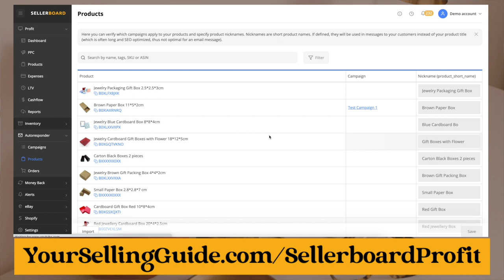Ep 15 | Multi-Marketplace, Six-Figure Amazon & eBay Seller Cintia Ammons Rodezno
Hey Crew! This week I sat down with Multi-Marketplace Seller Cintia Ammons Rodezno. Hear how Cintia grew her Amazon, eBay, and other marketplaces to six figures with just $40 to start!

Or on TikTok, Twitter, and YouTube @TheLadyHustle

Hear her Spanish podcast and follow on Facebook, Youtube, Podcast, Instagram and Tik Tok @Bellas Empresarias

Get ungated in Grocery, Topical, Toys or the Premium brands like Nike, Adidas, Under Armour, and more!